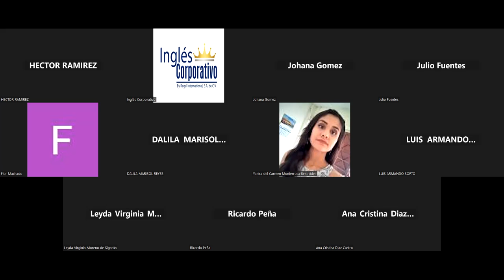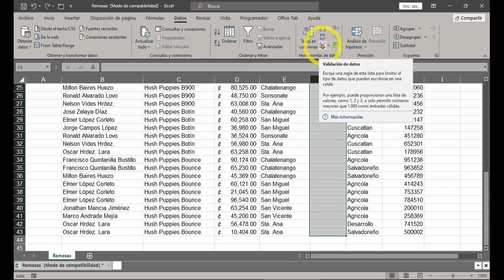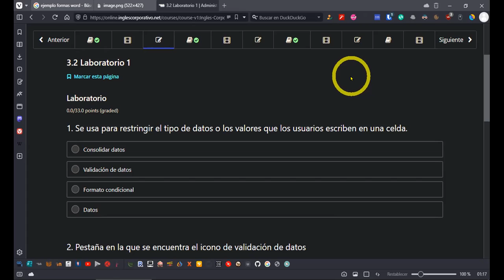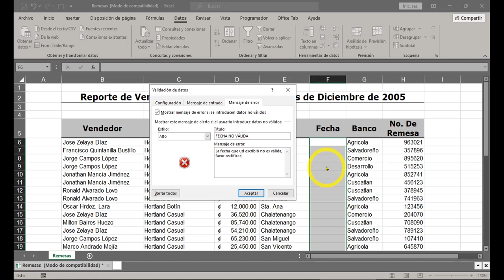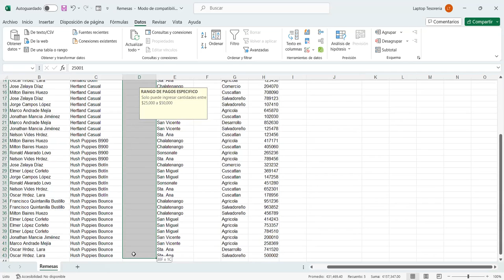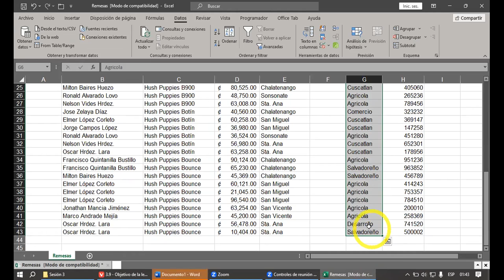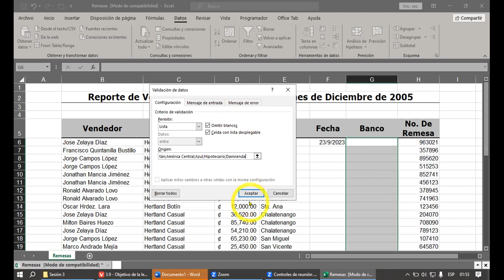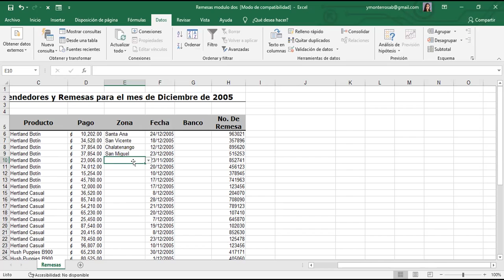SESION 9 13/11/2023-EXI-01-1-2-PM-11-2023--CABRERA-Validaciones